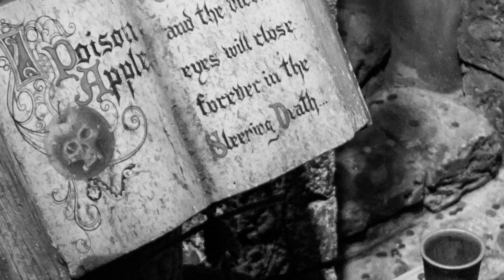HELEN DUNCAN, La espiritista que puso en peligro el desembarco de Normandía durante la guerra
Helen Duncan, con sus poderes paranormales, cautivó a una gran cantidad de personas. Para muchos fue la médium más famosa y poderosa de su época, pero para otros, una simple estafadora, que se aprovechaba del dolor de los familiares de los fallecidos.
Cualquiera sea la verdad, Helen Duncan protagonizó uno de los eventos mediáticos más importantes de la época. Tanto fue el temor que generó en los mandos militares británicos, que les hizo desempolvar una antigua ley de brujería de más de 200 años, para poder mantenerla encerrada hasta que la guerra terminara.